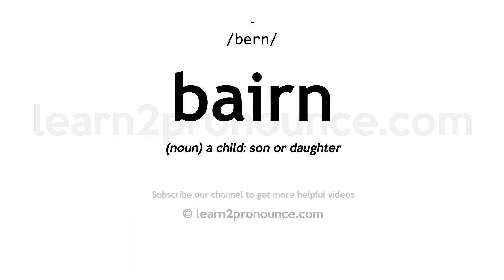How to pronounce Bairn | English pronunciation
Learn how to pronounce Bairn in English
BAIRN
Pronunciation of Bairn: /bern/
Definition of Bairn: (noun) a child: son or daughter